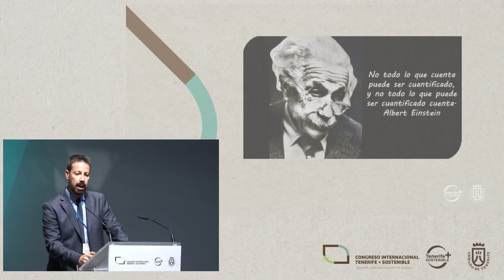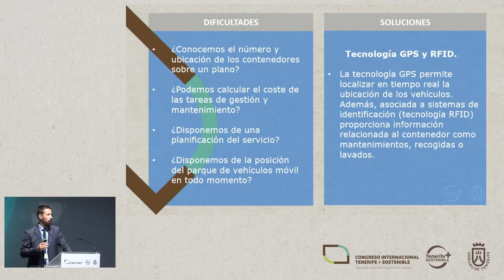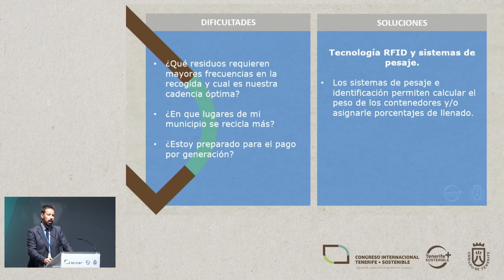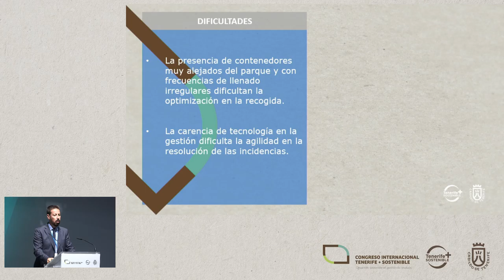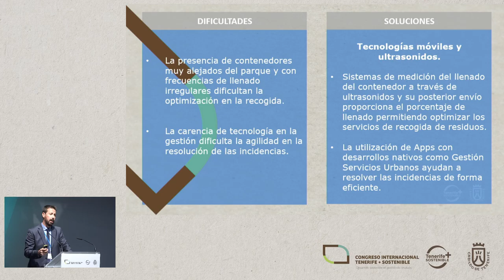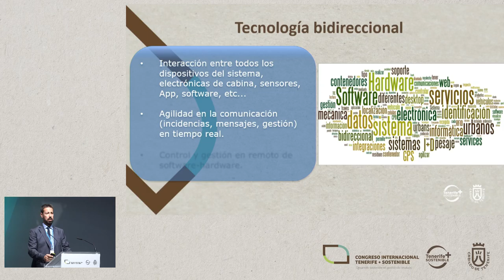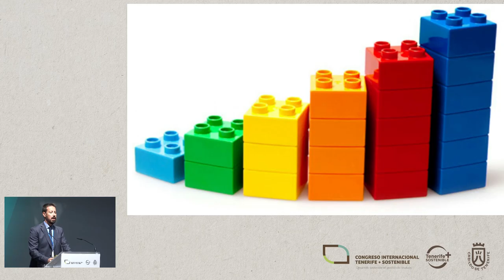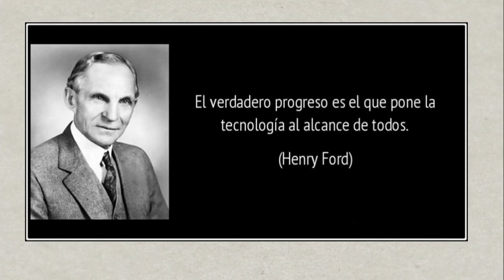JUAN CARLOS CORTÉS ALER